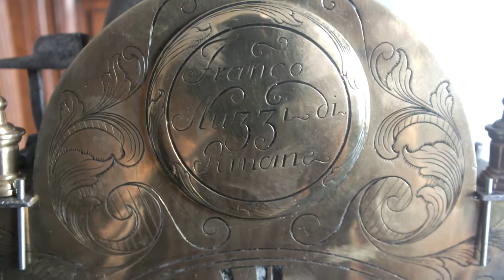A Francesco Nuzzi lantern clock, Italy, 18th century
By Timemaster Will Sanders